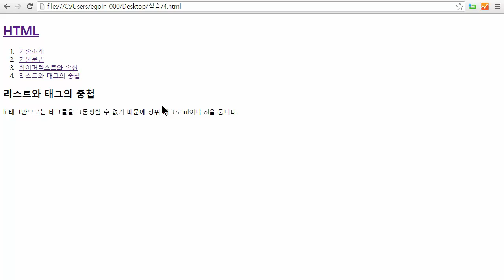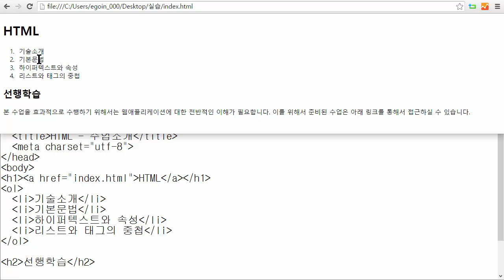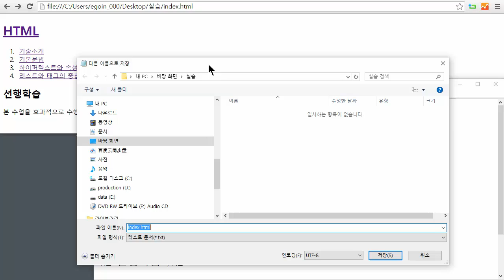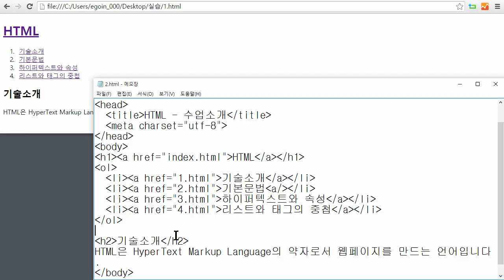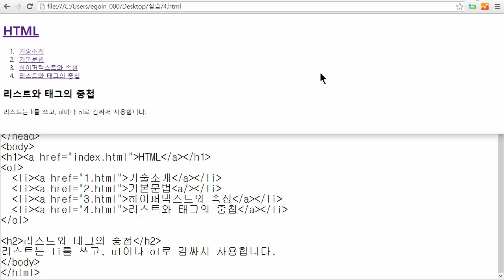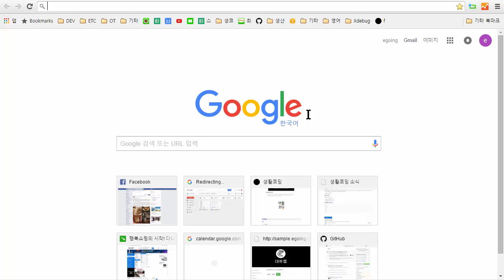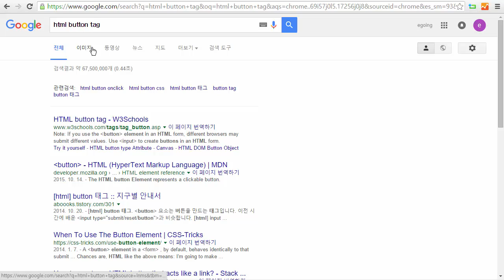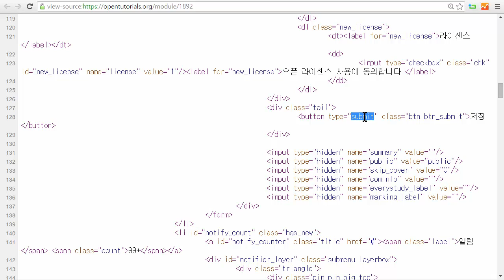HTML - 웹사이트 만들기